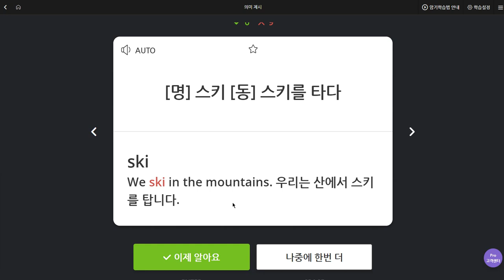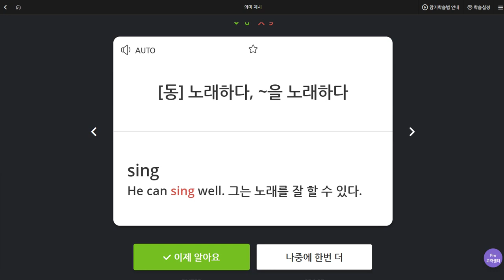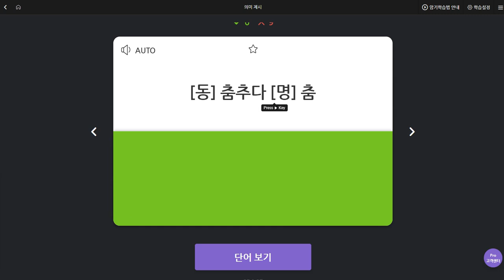윤서현 2019 09 11 일대일